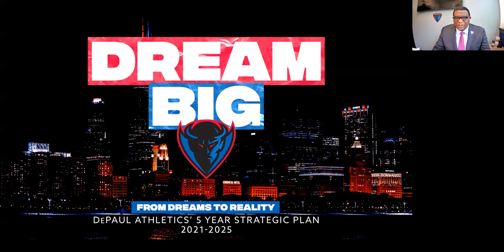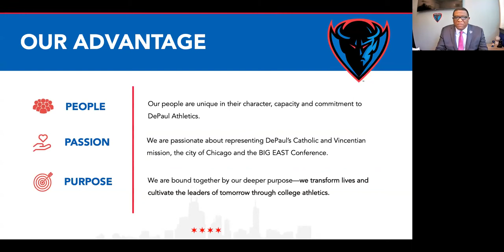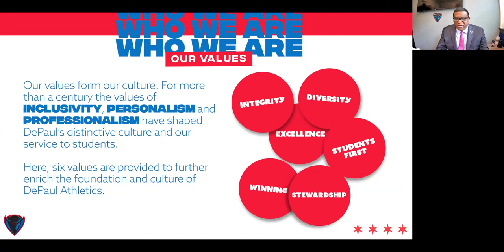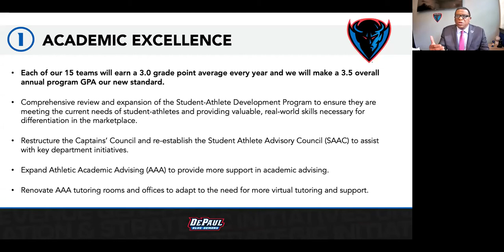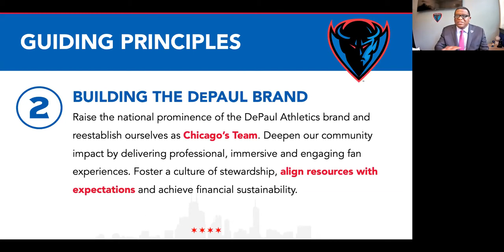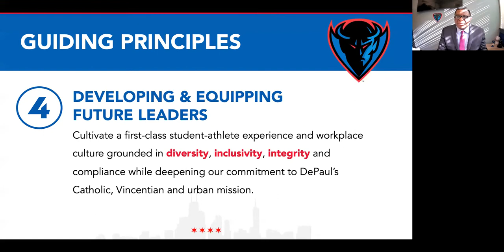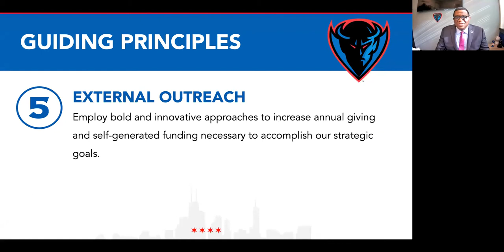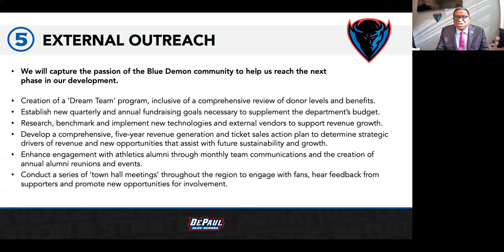From Dreams to Reality A Conversation with DeWayne Peevy | Strategic Plan Webinar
DePaul Athletic Director DeWayne Peevy unveils the five-year strategic plan on Tuesday, June 29.